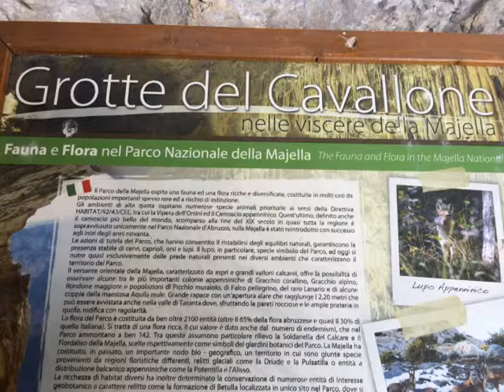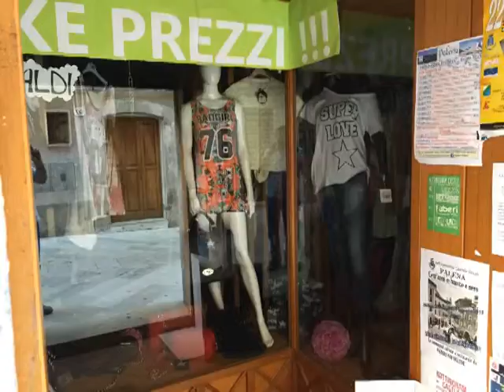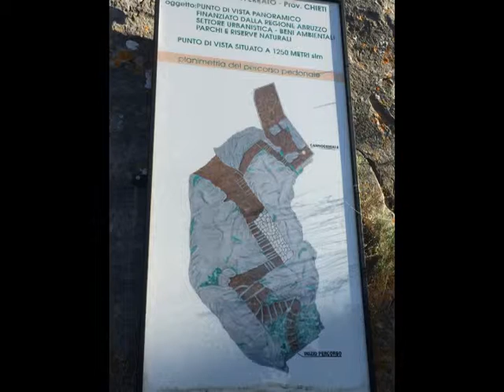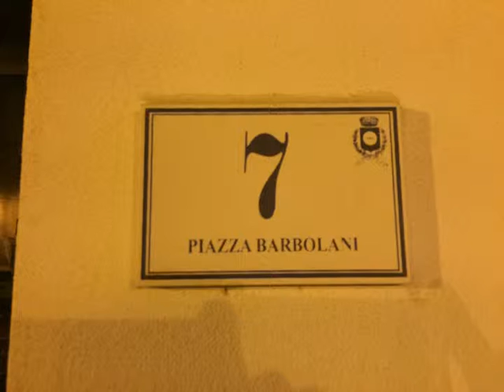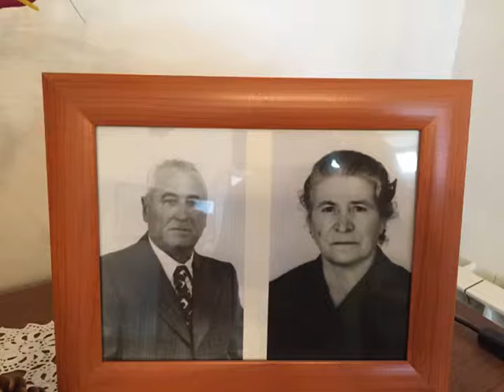Colledimacine & Roma Team 2015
Pasquale, Gina, Janet and Mayuree  8/8/2015 -8/19/2015